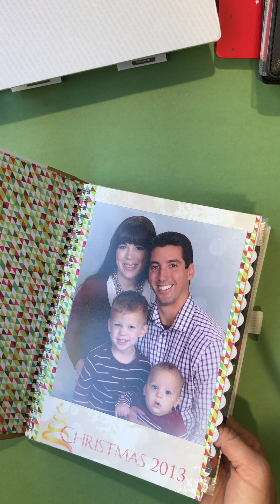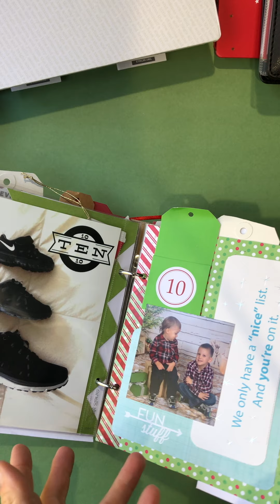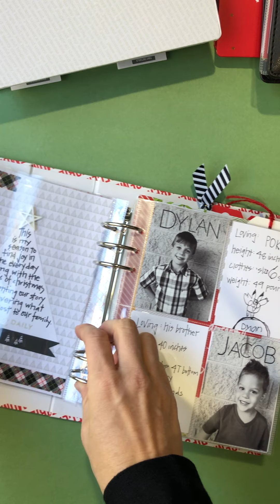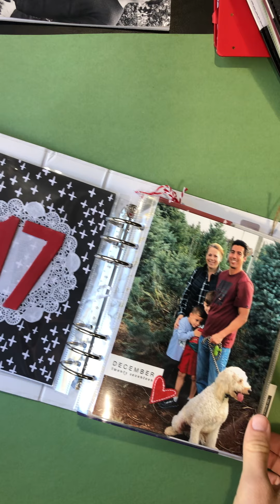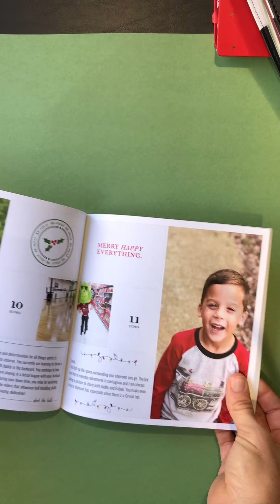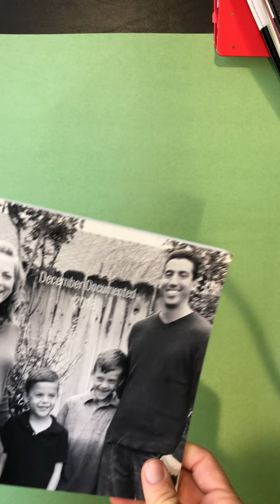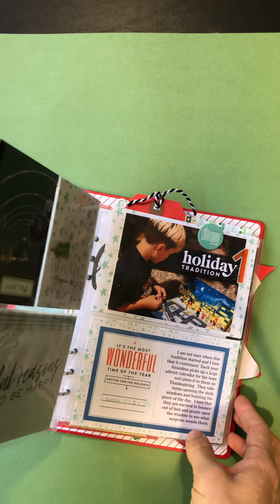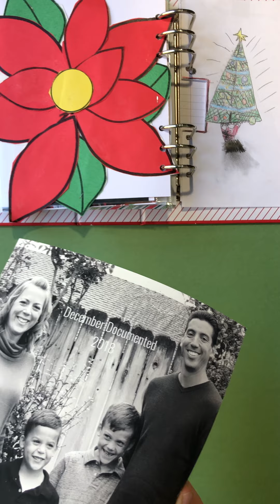December Daily walk through 2013-2020